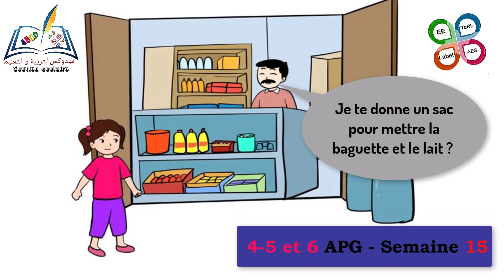TARL - Enseignement explicite- dialogue semaine 15 NF - Répliques+Audio - 4,5 et 6 A.E.P